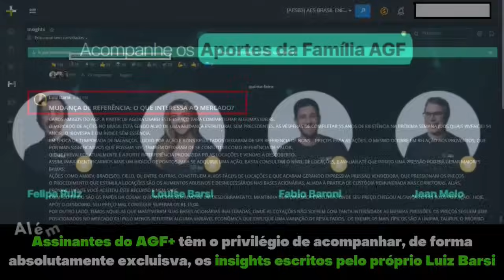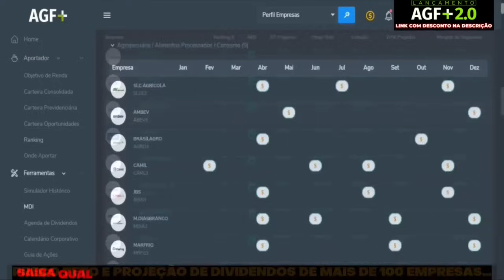⚠️AVISO! NÃO COMPRE AÇÔES que pagam APENAS 6% AO ANO | Louise Barsi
⚠️AVISO!

✔ Aportador
✔ Simulador
✔ Mais Investidas

🔥LINK PROMOCIONAL NO 1º COMENTÁRIO DESTE VÍDEO!

1) Este vídeo não tem impacto negativo nas obras originais;
2) Foram usados áudios e vídeos para transmitir a mensagem de valor educacional;
3) Este vídeo é para fins de ensino.